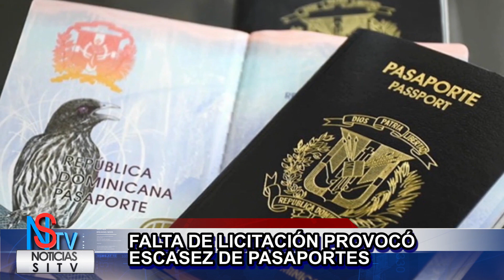Falta de Licitacion Provoco Escasez de Pasaportes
Canal de la Empresa Dorep Medios
1 WIND TVO, 38 Altice // Exito Visión // 60 en Claro TV // Cablenet, Telenord, 61 en Aster, 44 Starcable Santiago, 62 Telecable Central La Vega, 317 Bloom Telecom en Higuey, y a nivel Internacional a través de las plataformas: WIND TVO, Roku, fireTV, Stream Uno, YouTube y nuestra Web
Youtube.com/SiTVRD
Facebook.com/Sitvestaenti
Facebook.com/SiTVRD1